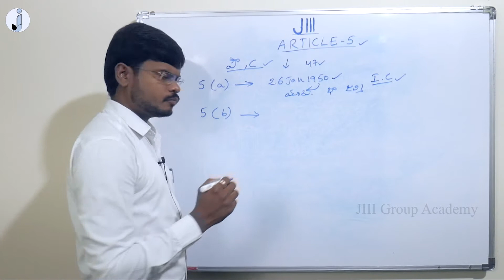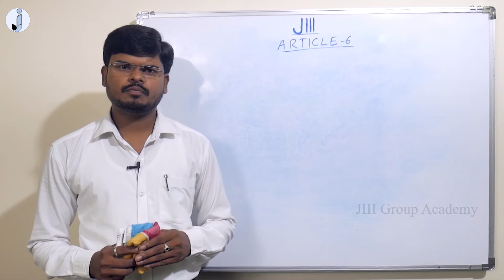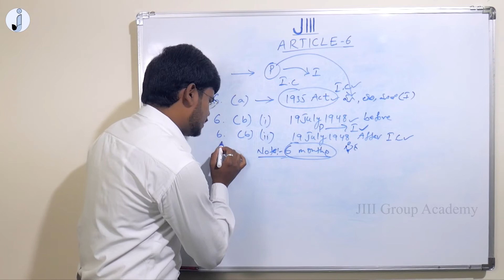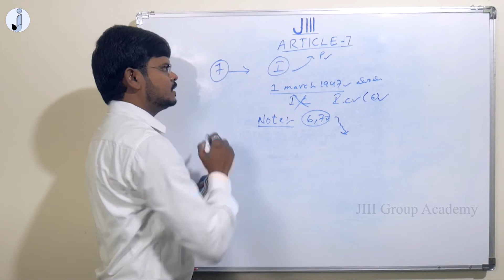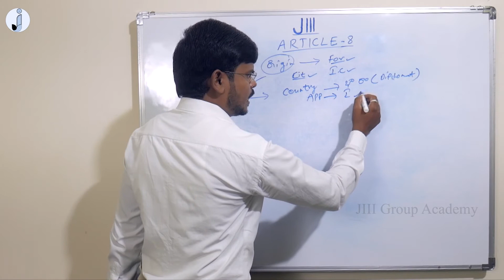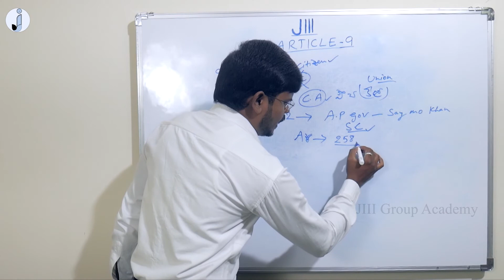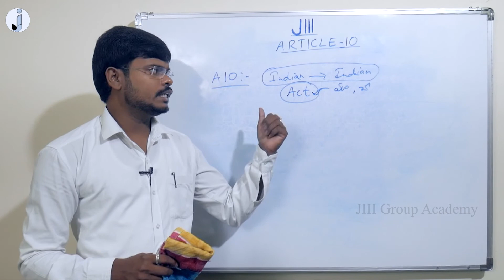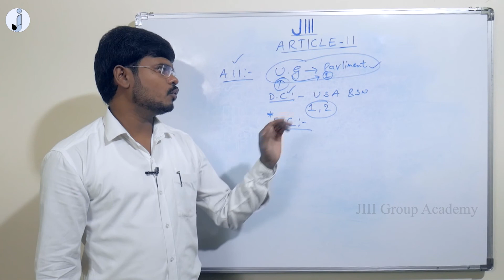Indian Polity | Part - II | Citizenship